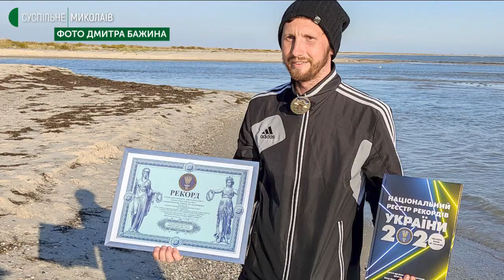Миколаївський патрульний встановив рекорд України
За сім годин патрульний з Миколаєва пробіг бездоріжжям 44 кілометри — від краю до краю острів Джарилгач, що у Скадовському районі Херсонської області.